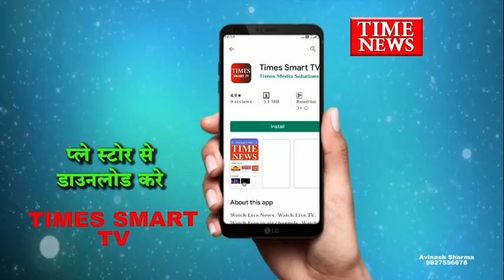जिला अस्पताल परिसर में तंत्र मन्त्र का मामला सामने आया कर्मचारियों पर कछुआ दफनाने का आरोप